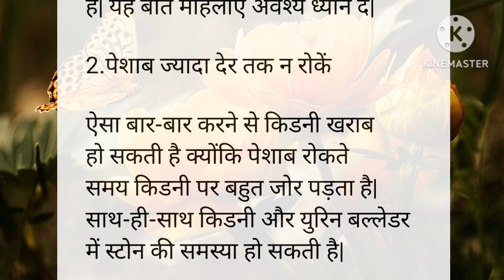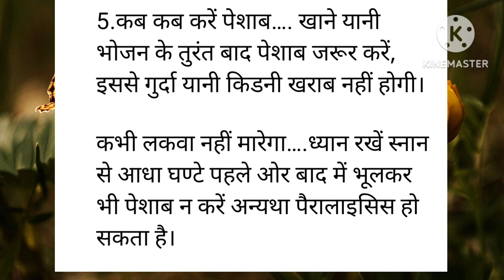पेसाब करते समय इन 5 बातो को ध्यान में रख। kidney stone। health tips। hindi quotes। sacchi batein।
पेसाब  करते समय कौन सी 5बात ध्यान रखना चाहिए, पेसाब कब करना चाहिए, पेसाब करने का तरीका , पेसाब दिन में कितने बार करना चाहिए,गुर्दे की पथरी किस कमी से होता है, खाना दिन में कितने बार खाना चाहिए,पथरी का इलाज केया है

1दिन में कितनी रोटी खाना चाह